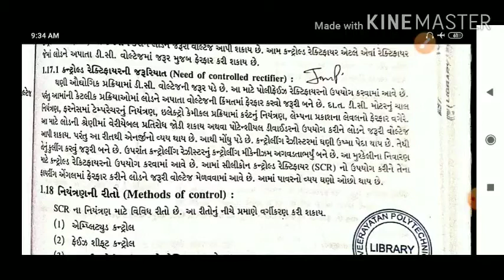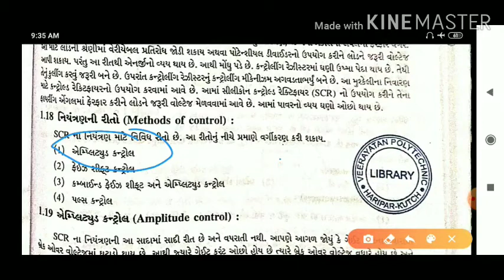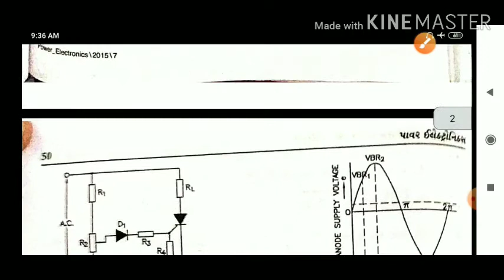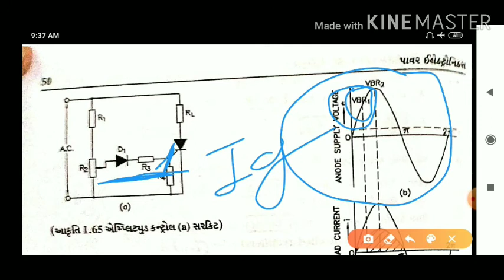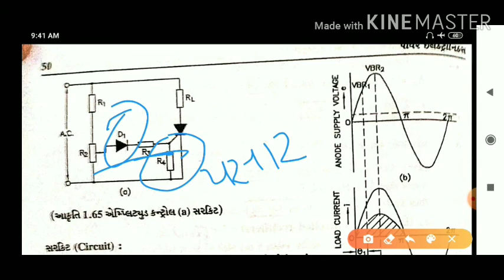PE_Chapter1_Part12(Amplitude Control)